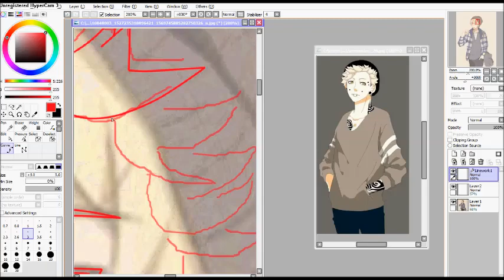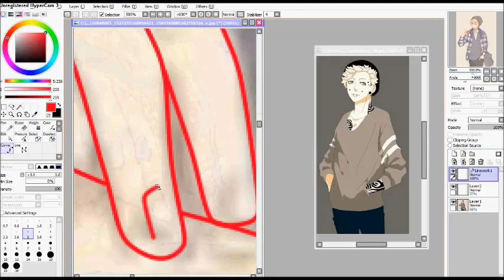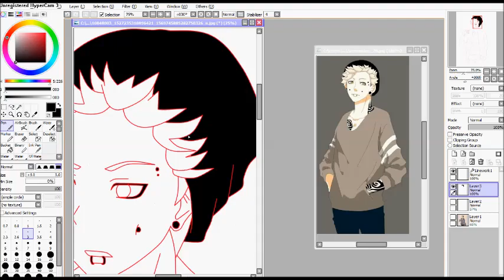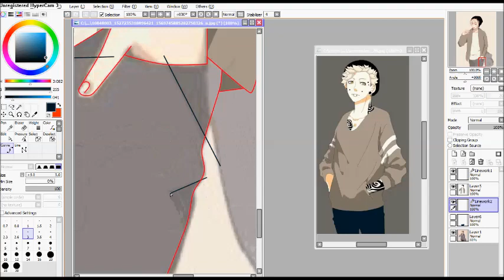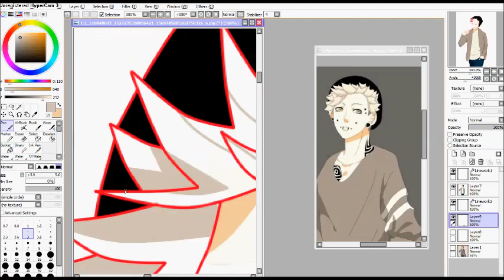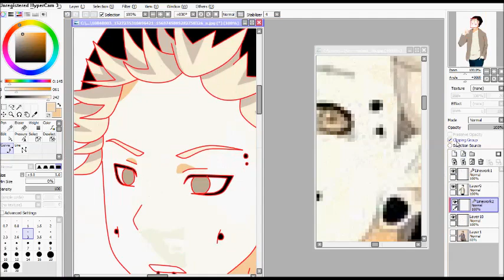Edit Request 05 of 10 Jack Sean